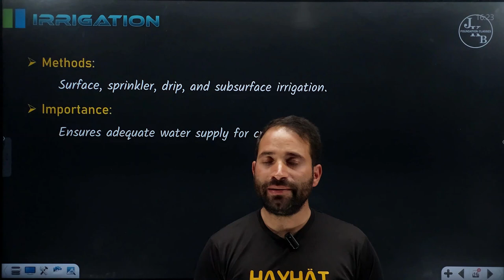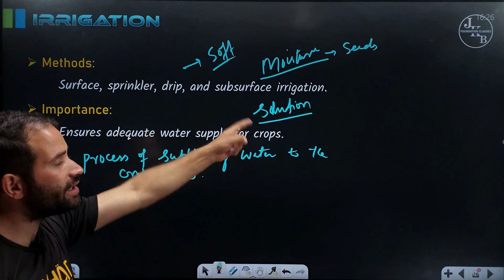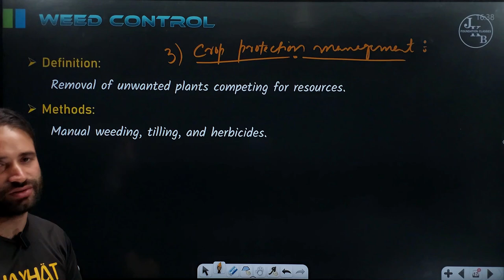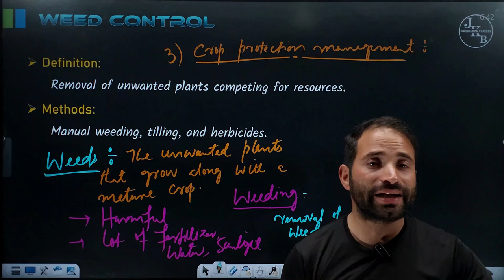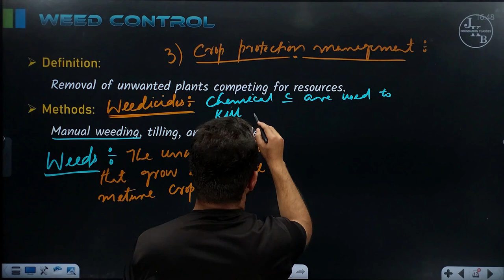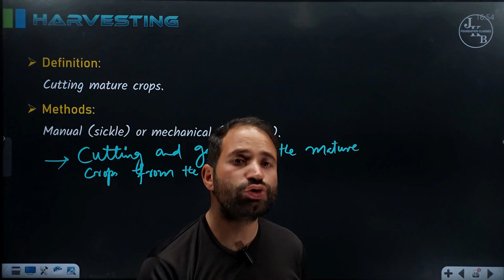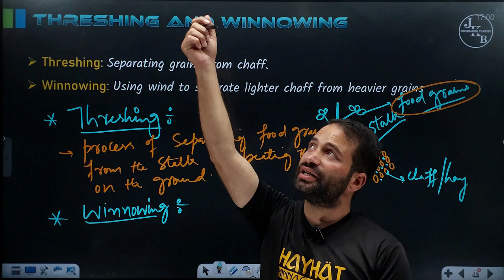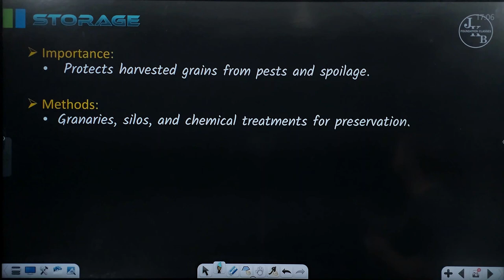Food Production and Management Lecture 04| Class 8th Science Jkbose | Ncert | Ishfaq sir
Food Production and Management Lecture 04| Class 8th Science  chapter  6 Jkbose | Ncert | Ishfaq sir

🌾 Food Production and Management Lecture 04 | Class 8 Science Chapter 6 | JKBOSE & NCERT | Ishfaq Sir 🌿

In this engaging lecture, Ishfaq Sir continues to guide you through Chapter 6, "Food Production and Management," as per the JKBOSE and NCERT syllabus for the 2024-25 academic year. Understand essential topics like agricultural practices, food preservation techniques, and sustainable farming in a simplified way, perfect for Class 8 students preparing for exams!

✨ Key Topics Covered:

🌱 Advanced Farming Techniques
🍲 Food Preservation Methods
🌍 Sustainable Agriculture
✅ JKBOSE & NCERT Aligned Content
This lecture is designed to help you grasp these vital concepts and excel in your Science exams.

Food Production and Management Class 8
Class 8 Science Chapter 6 explanation
JKBOSE Class 8 Science lecture
NCERT Class 8 Science Chapter 6
Class 8 Science Food Production
Food production lecture Class 8
Agriculture and farming techniques Class 8
Class 8 Science Ishfaq Sir
JKBOSE Science Chapter 6
NCERT Chapter 6 Food Production
Class 8 Science 2024-25 syllabus
Food preservation methods Class 8
JKBOSE Class 8 Science video
Class 8 Science Food and Agriculture
Best Science lectures Class 8
Food Production NCERT Class 8
JKBOSE Class 8 Science notes
Food management Class 8 Science
Class 8 Science chapter explanation
Sustainable farming Class 8